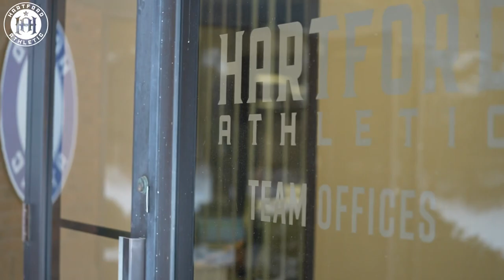Hi! My Name is Dillon!